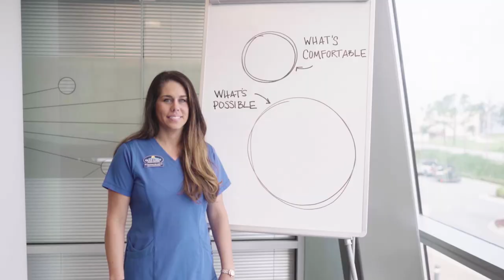See What's Possible at GCSC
Gulf Coast State College, located along Florida’s scenic Emerald Coast, offers more than 150 exciting and affordable program options to choose from such as a two-year associate in arts university transfer tracks, associate in science degrees and four-year bachelor’s degree programs in nursing, digital media, technology and organizational management. We also offer short-term vocational, technical and workforce certificate programs along with adult education, corporate training and community-oriented, personal enrichment courses on evenings and weekends.

 Our fully accredited, supportive environment for learning allows each student to reach their full potential. Students enjoy small, personal classes with an average student to teacher ratio of 18 to 1. Highly qualified faculty serve as academic advisors and are fully engaged in the community to provide connections with employers in industries such as culinary, finance, healthcare, technology, business and the arts. Students have many opportunities to gain valuable academic and real-world experience via internships, clinicals, and other career-related placements. All of this is offered with the lowest tuition and fees out of Florida’s 40 colleges and universities. Start here, go anywhere!

Gulf Coast State College is committed to equal access/equal opportunity in its programs, activities, and employment.